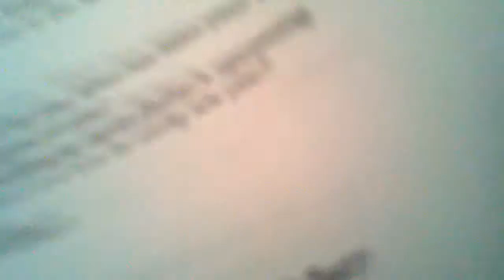Flo Rida at Jingle Ball 2010 (Broken Records Magazine)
An exclusive interview with Flo Rida at Jingle Ball 2010. He gave us the longest interview out of any outlet.